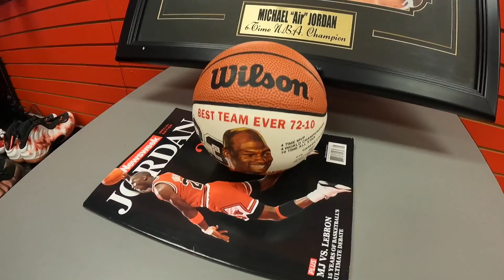IS THIS SNEAKER CONSIGNMENT SHOP THE REAL DEAL WHEN IT COMES TO RESTORING KICKS???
HAD TO TAKE MY FLINT 13's IN THERE TO TEST THEM OUT!